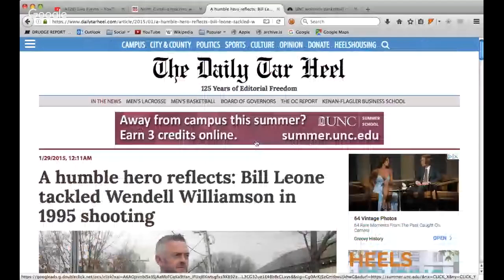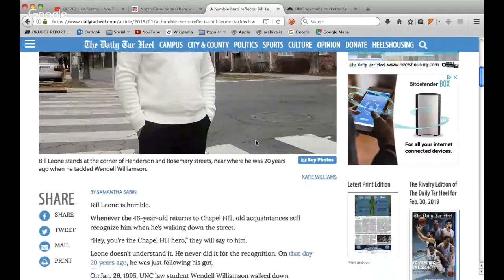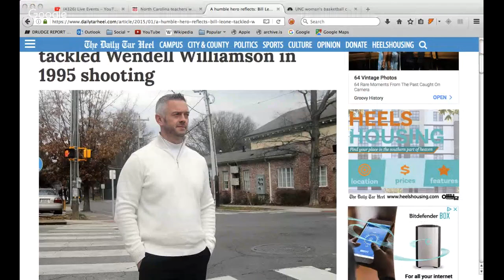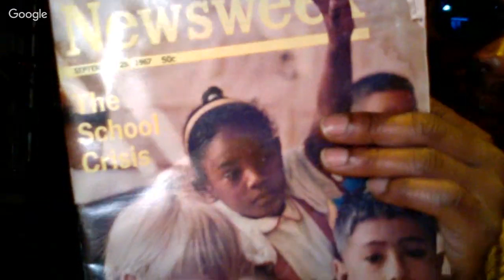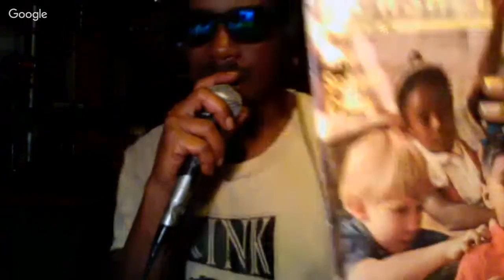UNCC Shooting on LDOC, Teachers Protesting, Sylvia Hatchell Out in NC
Busy news day for me.  So much went on while I was out tending to some necessities. Ready to talk about it a little.
UNCC Shooting on the Last Day Of Classes
Teachers Protesting on a Wednesday and a little history in an old magazine
I just found out Sylvia Hatchell was kinda ousted for some things that may have been said and situations that sound like they might have happened.

I end with a little vaccination talk. Very little conjecture. I don't think ALL inoculations are destructive, yet I hear that a lot, if not all, are from some people out there who tend to be more naturopathic.  I believe in herbs.  However, if not used correctly, I also know that they can have limited benefits. Thus, we've found a few short-cuts in modern medicine that do some good, but with side-effects a lot of times.
It's difficult to tell which ones are okay or not. Yet, if you deny ONE, you may risk becoming persona non grata.
Now you're in medical limbo.

Bunk Master
BunchaBunk.com
Gab
Minds
Bitchute